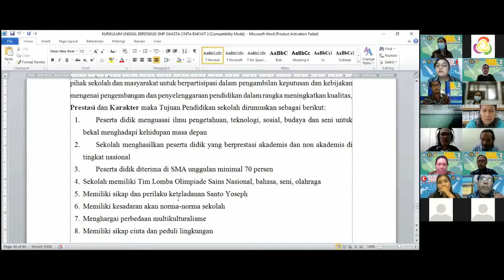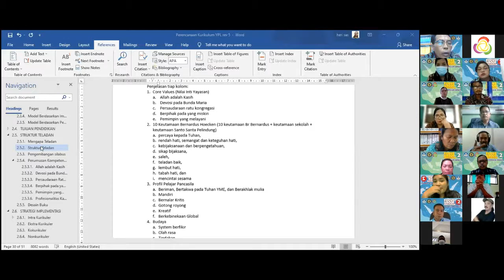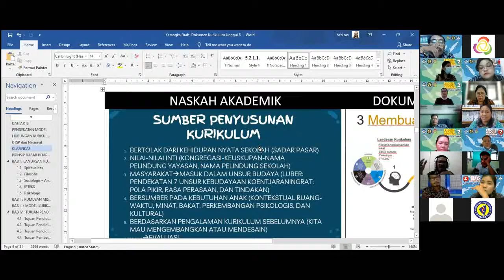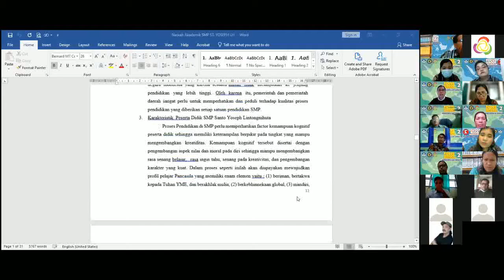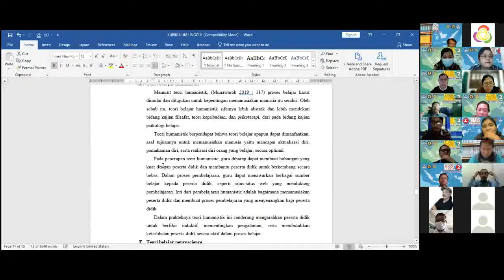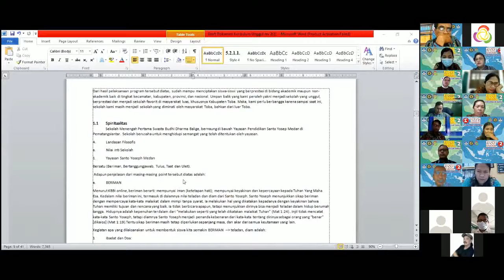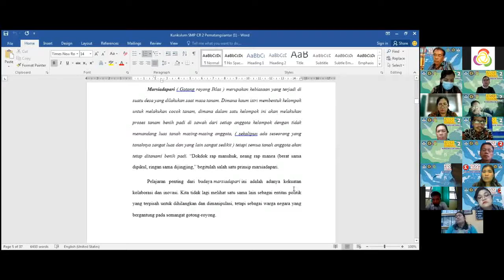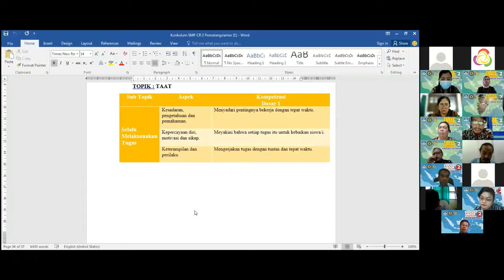FGD-II Tahap 1 Sesi 2 part 2/3 (Kamis,2 Desember 2021)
Moderator : Ibu Pita Silalahi
Peserta : YAYASAN PENDIDIKAN KATOLIK SANTO YOSEPH MEDAN

SMP S SANTA MARIA PARMONANGAN
SMP SWASTA KARYA BHAKTI
SMP SWASTA ABDI SEJATI PERDAGANGAN
SMP SWASTA PANTI BUDAYA KISARAN
SMP S BINA KARYA TELUK PULAI DALAM
SMP S SANTO YOSEPH AEK KANOPAN
SMP SWASTA TRITUNGGAL